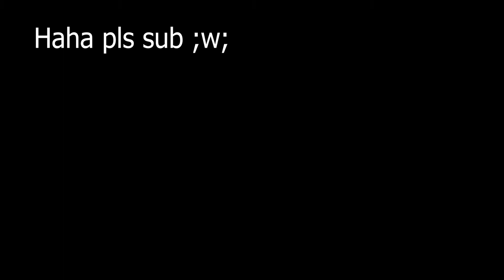Meet Jerry the Ladder! Roblox SCP 3001: The Infinite IKEA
Jerry was nevous about you watching this video, he stops shaking when he calmed down, anyways, his doughnut is actually a spaceship :D

This was on a private server with some friends where we spawned some things, but I highly recommend this game, its fun to survive and build a base, but sometimes the worst monsters arent the staff, but your fellow players. Anyways, here is a link to play the infinite IKEA on Roblox. (due to limitations it isn't actually 100% infinite)